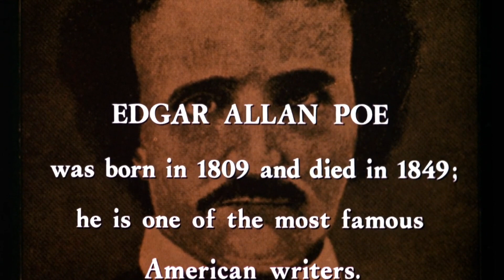TWO RIPPED DUDES | Sinbad of the Seven Seas (1989) Movie Review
Sinbad (Lou Ferrigno) and his shipmates aid a young prince, who must battle an evil wizard (John Steiner) to gain the hand of a beautiful princess (Alessandra Martines).

In NICK UNCAGED, Brian Leh, Chris Leh, and Brandan White watched every Nicolas Cage movie in search of the greatest Nicolas Cage freakout.  Now, in LOOSE CANNON - with a limited knowledge of filmmaking and an abundance of beer - the guys are going through the entire catalog of The Cannon Group, the studio that created classics including Chuck Norris, Jean-Claude Van Damme, and Charles Bronson.